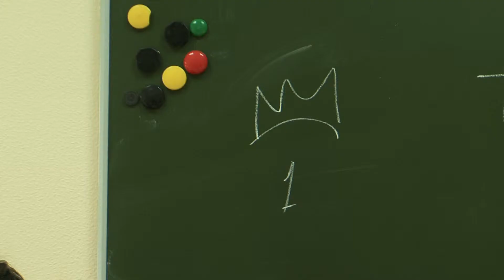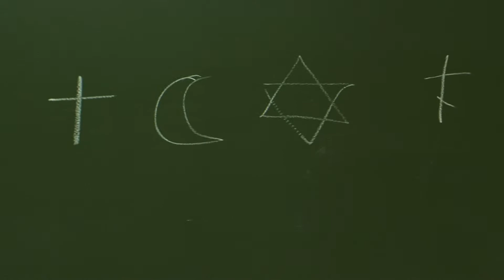"Святой равноапостальный Князь Владимир. Крещение Руси"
29 марта 2015 года в храмовом комплексе прп. Сергия Радонежского на Рязанке состоялась интеллектуальная молодежная игра, для воспитанников Воскресных школ. В этом году игра была приурочена к празднованию 1000-летия со дня преставления святого равноапостольного великого Князя Владимира.
Путешествовать приходилось от станции к станции, не расцепляя рук, и из дома причта в музей, затем снова в дом причта в класс компьютерных технологий и в храм.
На  станции о выборе веры,  ребятам надо было представить себя в виде послов из разных стран и рассказать князю Владимиру о важности своей религии.